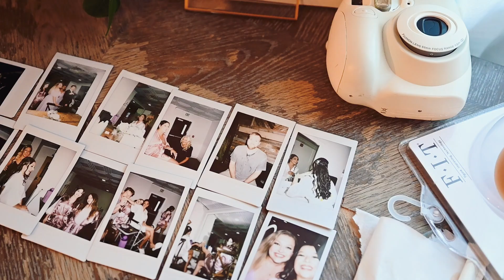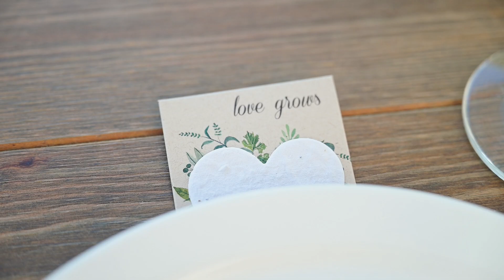Creekside Events Wedding Highlight Film I Naomi and CJ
Venue: Creekside Event Center, Colorado Springs
Wedding Photographer: Crane Weddings

Wedding Photography + Videography  Services
Based in Colorado Springs, Colorado // Available everywhere
to inquire about your wedding.